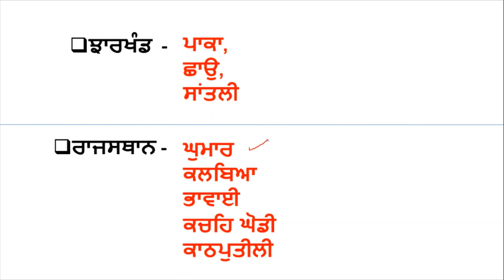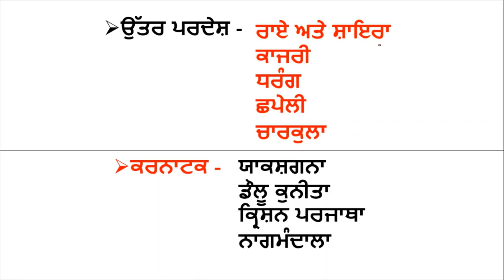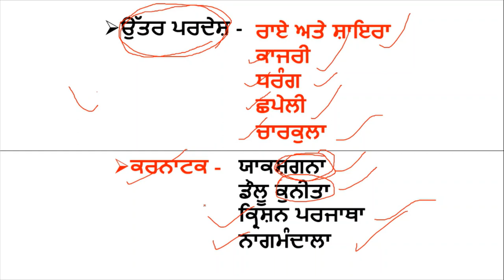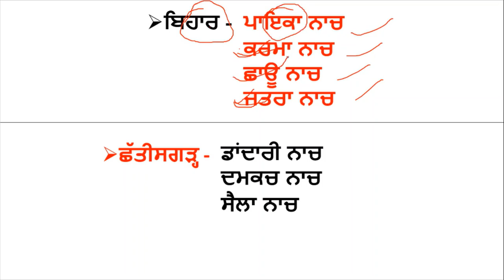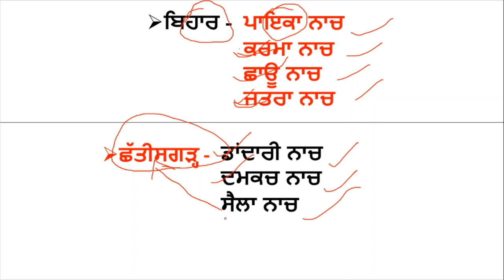Punjab Police general knowledge Class in punjabi Imp folk dance for govt exam 2021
Hello Friends This is a Informative Channel and This Video is Full Information About important folk dance of india exam lok nach class of general knowledge For punjab Police